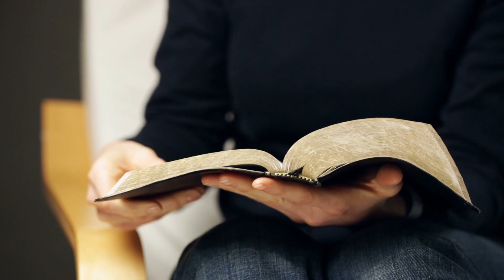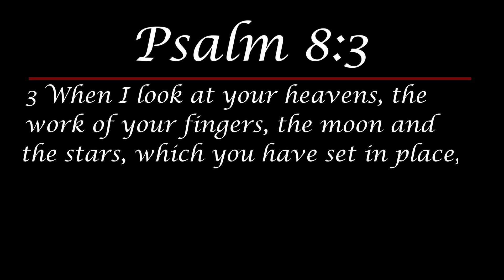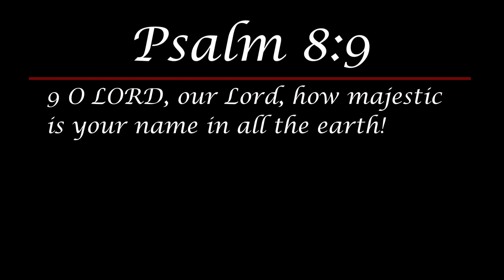Daily Devotionals - Episode 41 - How Majestic is Your Name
In this video, Dr. Derek Thomas expounds upon Psalm 8 and reminds us of the majesty of the Lord even in the midst of chaos.